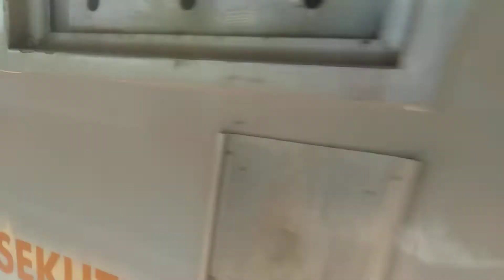KLB melintas langsung tapi berjalan pelan 🗿, di stasiun kp Bandan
au ah 🗿